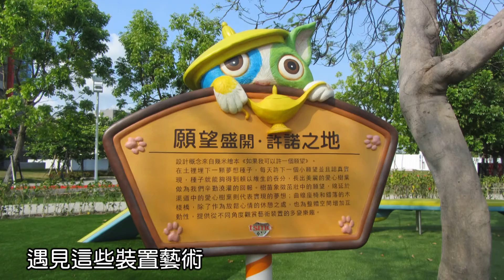台積電遇上幾米 南科變身童話世界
這而是南科的台積電，原本這邊只是個工廠廠房，不過台積電最近在這邊，把一旁的公園，做一個大改造，塑建幾米的裝置藝術，讓在南的廠房，彷彿成了童話世界；台積電南科也來遇上幾米，小小的空間還蠻巧思，讓原本簡單的南科，搖身成了童話世界。……